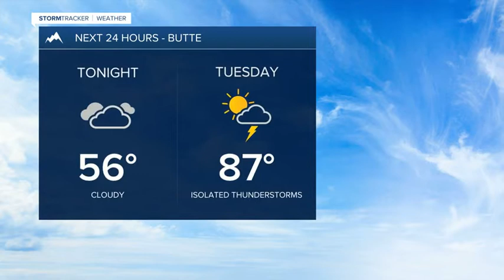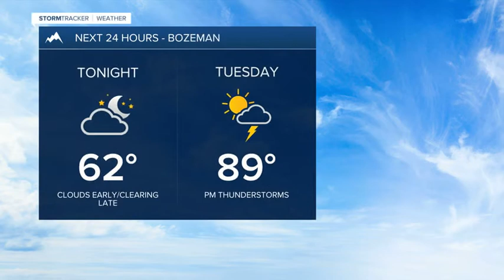More heat, wildfire smoke, and isolated thunderstorms